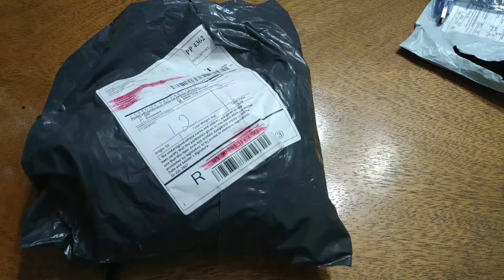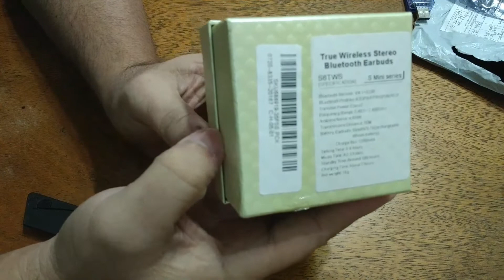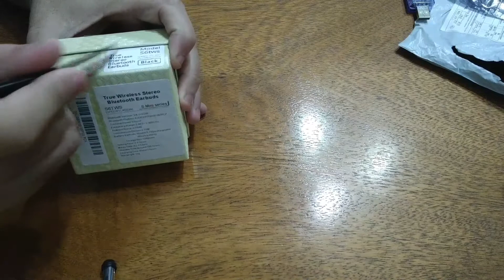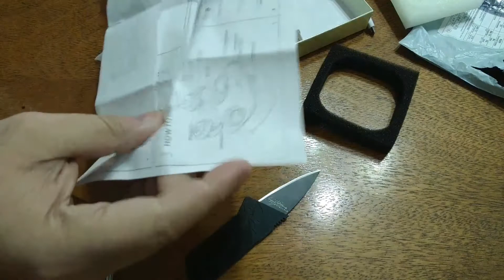Fone totalmente sem fio até 6 horas de bateria será mesmo ???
Um Fone Bluetooth totalmente sem fio , vem com uma case de 1200mah para te deixar o dia todo longe dos fios..será verdade ???